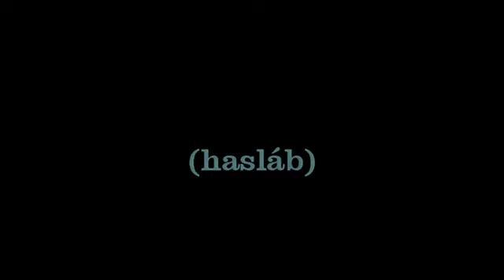Éti csiga mozgása (hasláb)